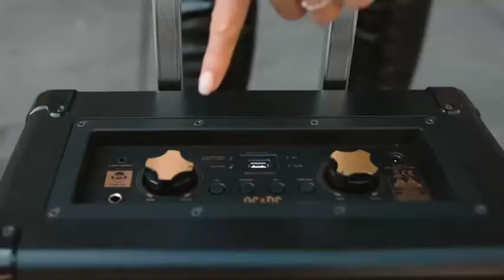iDance AC/DC Bluetooth Speaker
Bring the party with you wherever you go ~ Big sound in one party system.

Features:
• Bring the party anywhere - Big sound in one party system
• 500 watts max, 3-way speaker system
• 2 x 8" Woofer + 1x Compression driver
• Strong MDF cabinet with retractable handle + wheels
• USB / MP3 playback
• Wireless Bluetooth playback
• Mixer integrated with Mic/Guitar + AUX In inputs
• Microphone input with individual volume control
• Long-lasting rechargable battery (Adaptor power supply included)
(fully charged battery life lasts 8 - 12 hours depending on volume)
• AC adaptor power supply included
• Works with iPad, iPhone, iPod Touch, Kindle Fire HD, Android devices
and more...
• 251mm depth x 435mm height x 355mm length